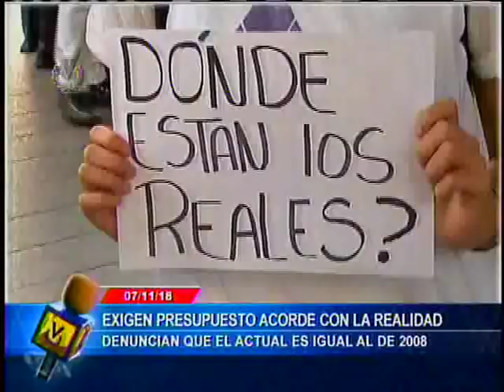El Imparcial // 07 de Noviembre de 2018 11:45 am